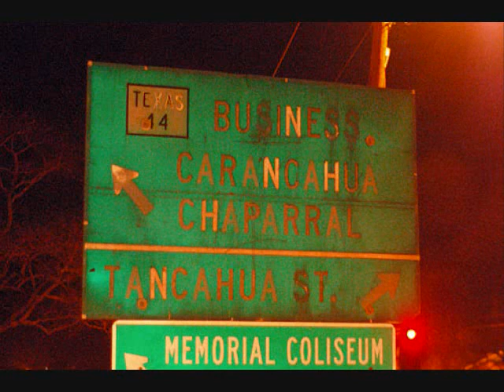Lylah Katz - Crinolines On The Highway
Lylah Katz with her group The Lepersaints Of Molokai from 2001.